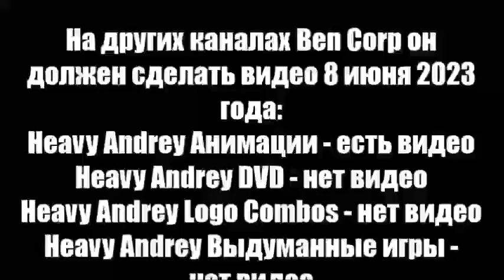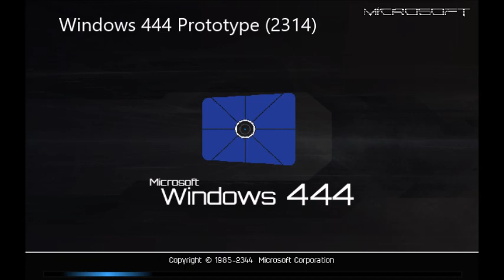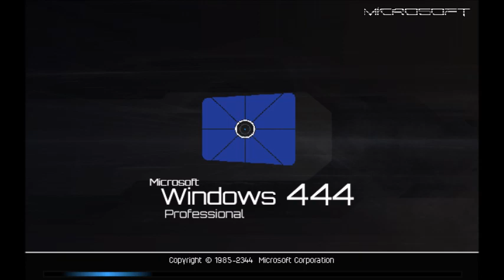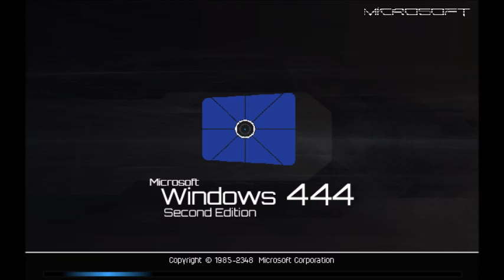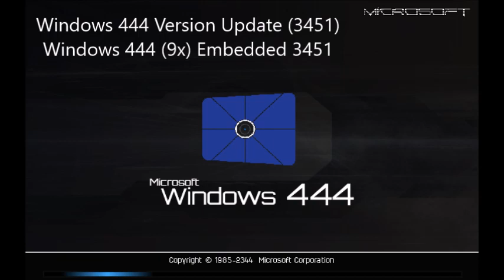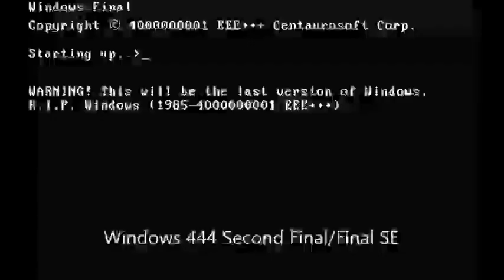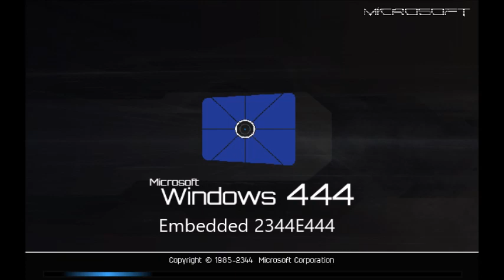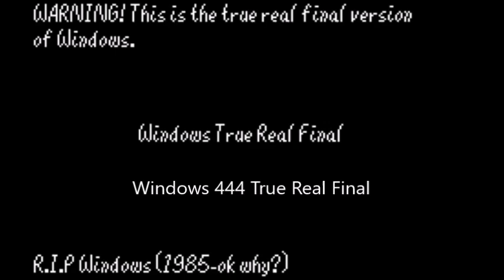Windows Never Released 444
Название - Windows 444 History.
For WNR 477: Windows Lucky History (remake from Generic Username)
For WNR 502: Windows Minus Double Quezee 1.x History
For WNR 503: Windows Minus Double Quezee 2.x History
For WNR 504: Windows Minus Double Quezee 3.x History
For WNR 505: Windows Minus Double Quezee XP History
For WNR 506: Windows Minus Double Quezee Vista History
For WNR 507: Windows Minus Double Quezee Vienna History
For WNR 508: Windows Minus Double Quezee 7 History
For WNR 509: Windows Minus Double Quezee 8 History
For WNR 510: Windows Minus Double Quezee 9 History
For WNR 511: Windows Minus Double Quezee 10 History
For WNR 512: Windows Minus Double Quezee 11 History
For WNR 513: Windows Minus Double Quezee 9x History
For WNR 514: Windows Minus Double Quezee NT History
For WNR 515: Windows Minus Double Quezee 115 History
For WNR 516: Windows Minus Double Quezee 116 History
For WNR 517: Windows Minus Double Quezee 117 History
For WNR 518: Windows Minus Double Quezee 118 History
For WNR 519: Windows Minus Double Quezee 119 History
For WNR 520: Windows Minus Double Quezee 2020 History